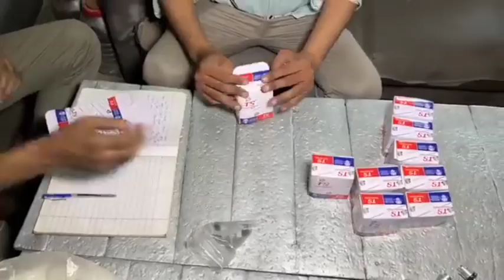Advanced Industrial Techniques for Diesel Oil Recovery from Contaminated Soil: A Step-by-Step Man. P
Amazing manufacturing process of restoring diesel oil from raw soil